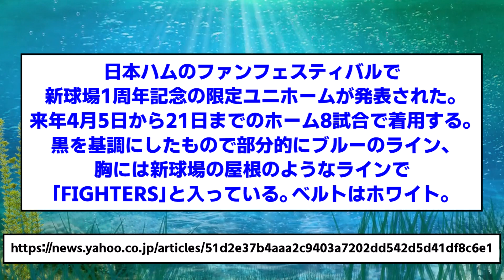【期間限定】新球場１周年記念限定ユニホーム初お披露目